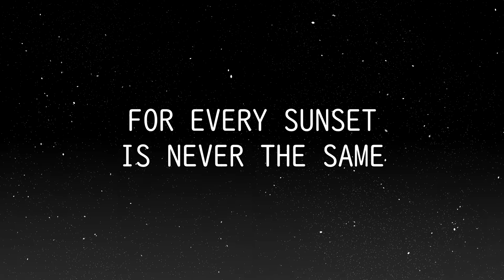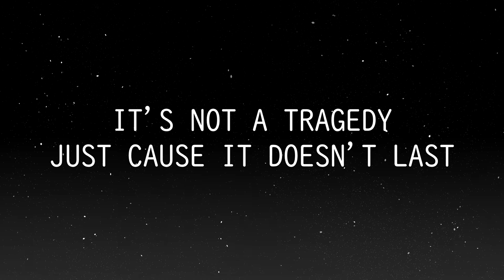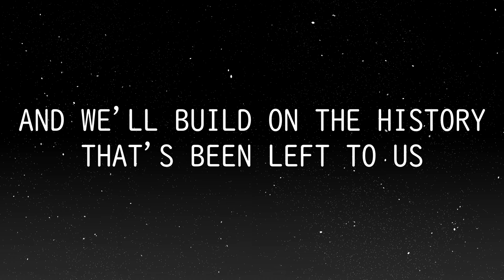EULOGY REPRISE | Anachronia feat. OLIVER